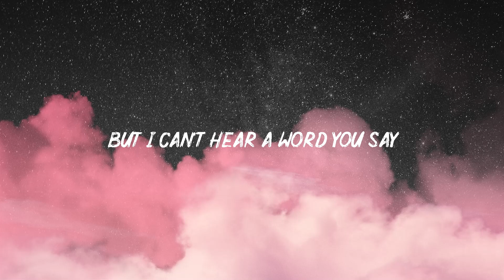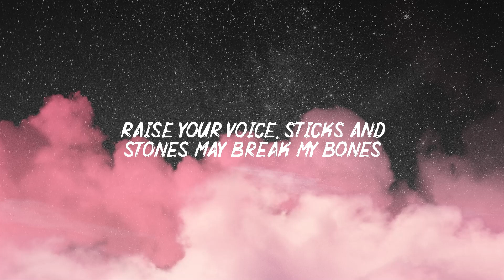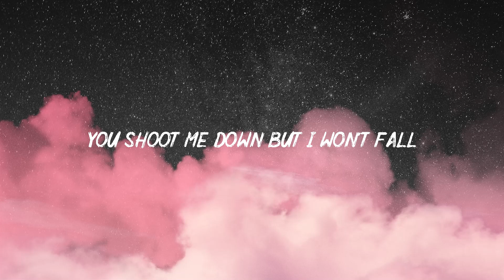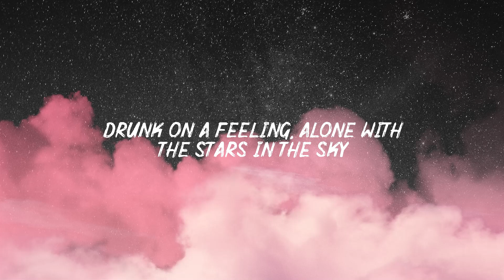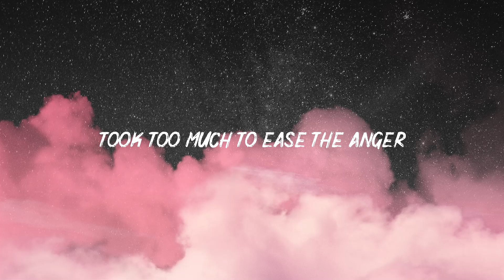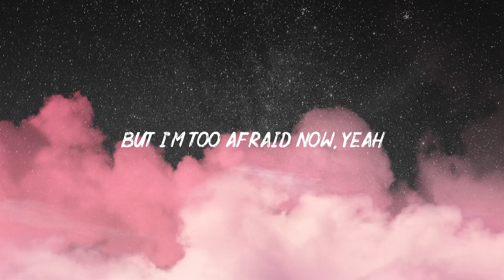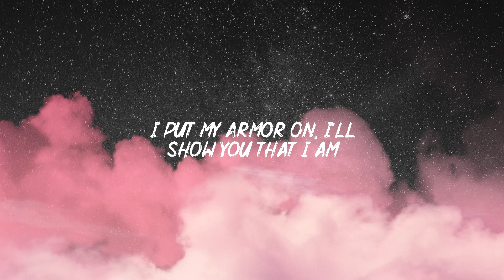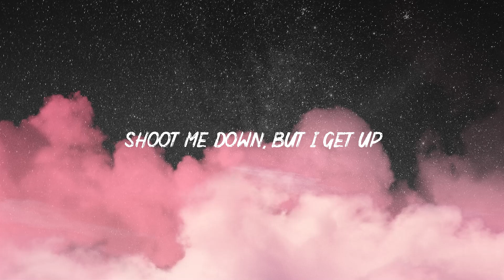Titanium / Mix / David Guetta ft. Sia, Sia, Selena Gomez, Marshmello, Charlie Puth ft . Selena Gomez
[Bass]

[Bass]